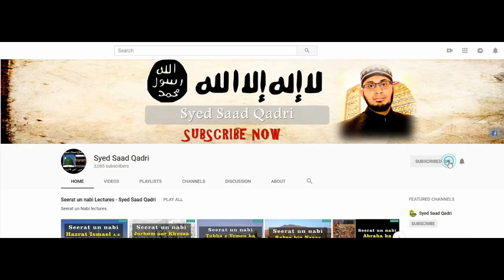Seerat e Abu Bakr RA - Part 18 | Tulayha Asadi kay Fitnay ka Khatma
This lecture is about Seerat e Abu Bakr RA - Part 18 | Tulayha Asadi kay Fitnay ka Khatma